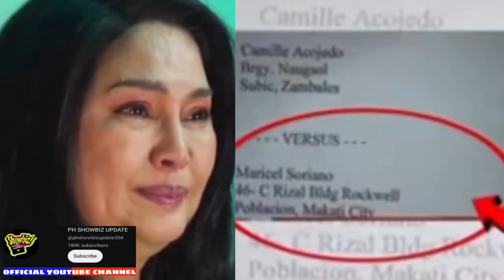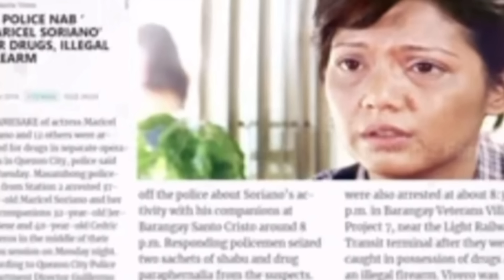MARICEL SORIANO NA4RESTO! | NA4KTUHAN HUM*H*TH*T NG DRUG4